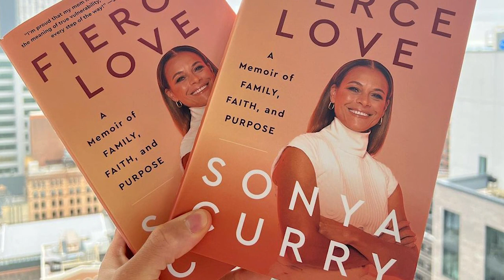Stephen Curry Speaks OPENLY on Being Raised by Sonya Curry!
Join us in today’s video as we share with you details on why Stephen Curry blames his mother Sonya’s brutal treatment for undesired recruitment. Stephen Curry is widely regarded as the greatest shooter of all time. The four-time NBA champion has been instrumental in changing the way basketball is played. A lot of credit for that goes to his father, Dell Curry, who helped him with his mechanics and technique. Meanwhile, his mother, Sonya Curry, helped him with the other things in life.

Dell and Sonya allowed their kids to flourish and had certain rules that kept the kids in line and focused. However, Sonya revealed in an interview a few months ago that Stephen blamed her even after two decades for not letting him play a basketball game. Be sure to watch the whole video and see the possible trades.